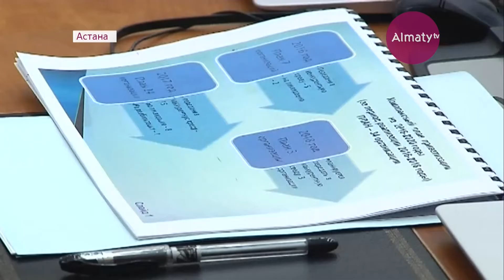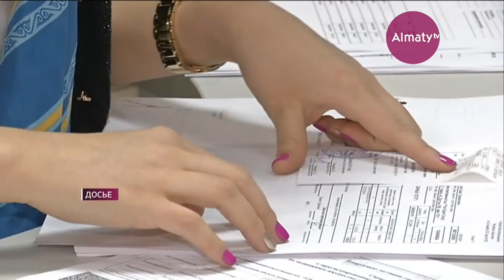Министр нацэкономики объяснил сомнения депутатов о продаже ЖСБ (26.03.18)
Контролировать Жилстройсбербанк даже после приватизации продолжит государство. Финального инвестора Правительство планирует определить уже к середине года, причём продано будет 49 % акций. Банк является одним из ключевых исполнителей  "Нурлы жер", и все условия в рамках госпрограммы сохранятся - это выплаты по премиям и льготным ставкам. Впрочем, такой план приватизации некоторые депутаты мажилиса встретили настороженно, считая, что госорганы «увиливают» от прямых ответов по этому вопросу.